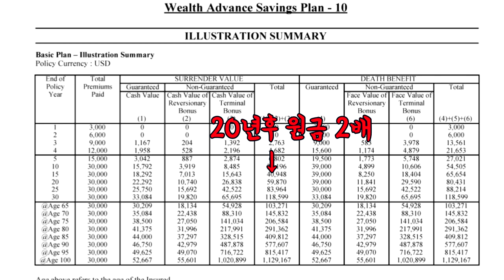보험회사 직원도 가입안하는 연금보험 왜 가입하시죠?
노후대비 연금보험 많이들 가입을 합니다.
하지만 .. 제 영상을 시청하신분이라면.. 잠시 생각을 하시고

다시 한번 생각해 보세요..
물가 상승률에 대한 부분과 원금회복시기. 초장기 상품으로의
수익률을 고려한다면 그닥~ 매리트있는 상품이 절대 아닙니다

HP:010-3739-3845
카톡친구추가:r2an
카톡플러스친구:태수의 보험리모델링